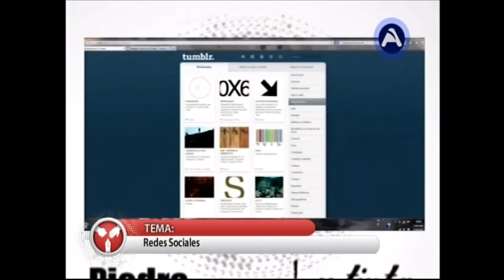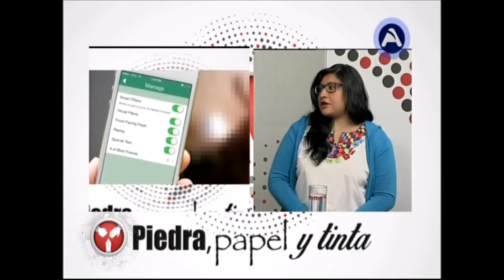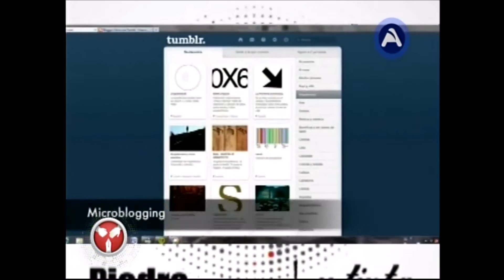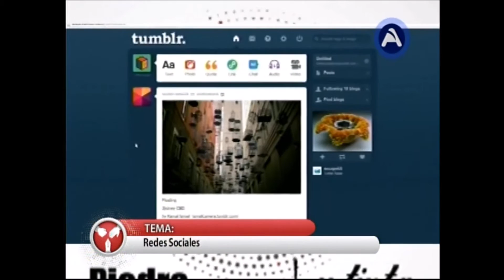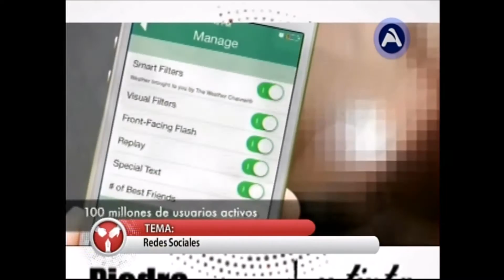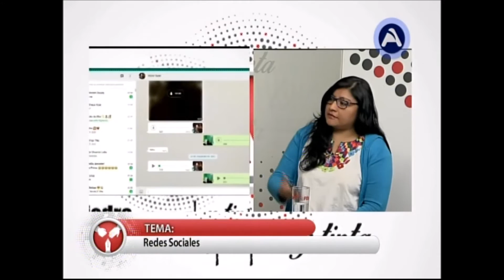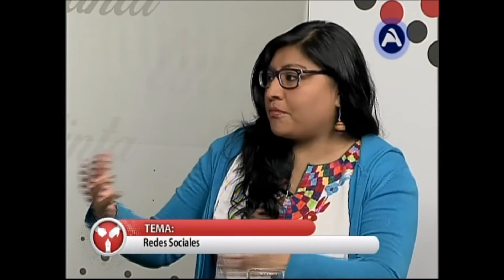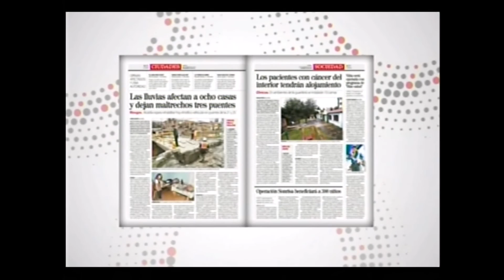Piedra, Papel y Tinta analiza la situación de las RRSS en Bolivia